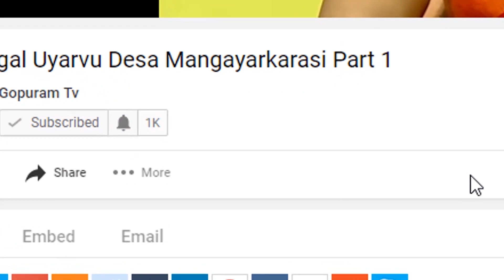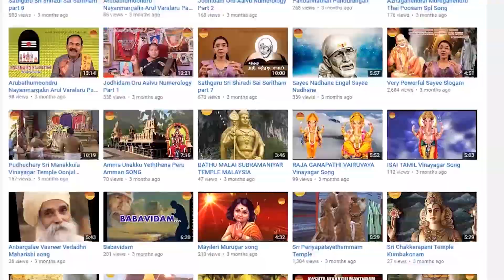Siva Sai Baba Prathishta | Pulivalam Baba Temple | Gopuram Tv